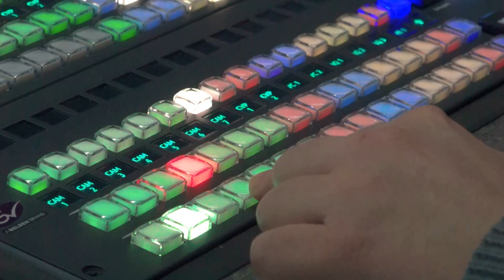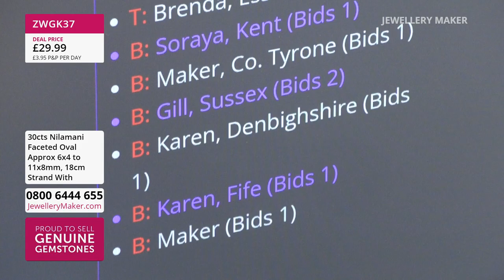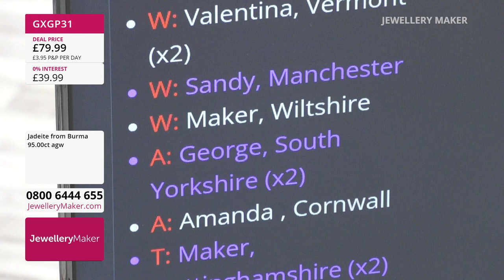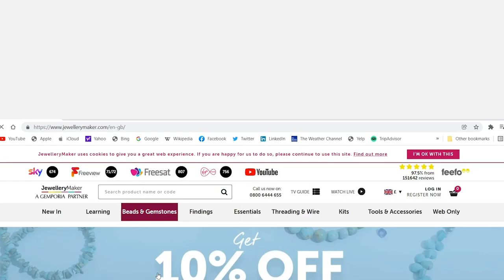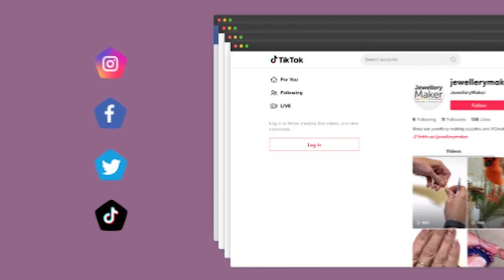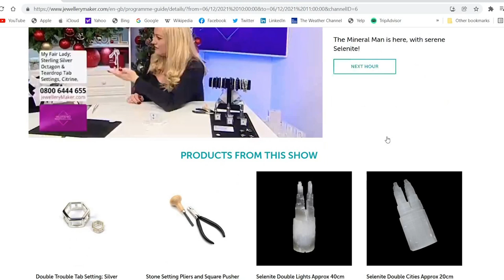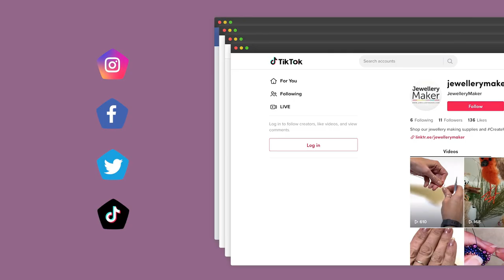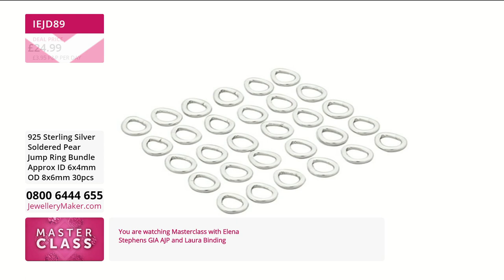JewelleryMaker LIVE 23/05/23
Presenter:
Elle Stephens
Guest Designer: Laura Binding

Early Bird
08:00 - 09:00
The early bird catches the White Jadeite Rounds!

Beginners Chain Maille
09:00 - 10:00
Join guest designer Laura Binding for amazing jewellery making demonstrations!

10:00 - 11:00
Be dazzled by these stunning Apricot & Purple Freshwater Cultured Edison Pearls!

Amber Selection
11:00 - 12:00
Join us for an incredible Amber Selection!

925 Textured Jump Ring Bumper Pack
12:00 - 13:00